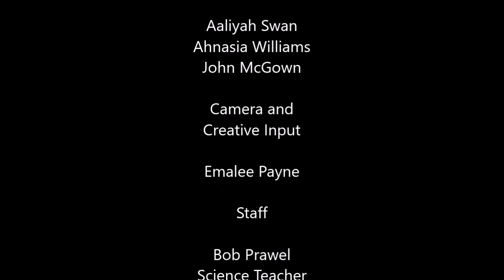fab lab 1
Help Bridges Preparatory School get a Fab Lab Makeover